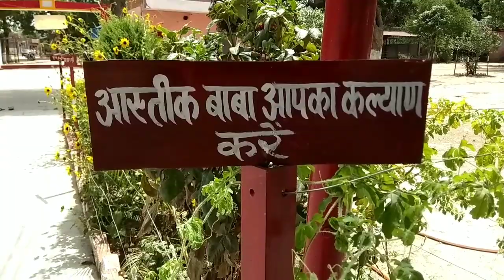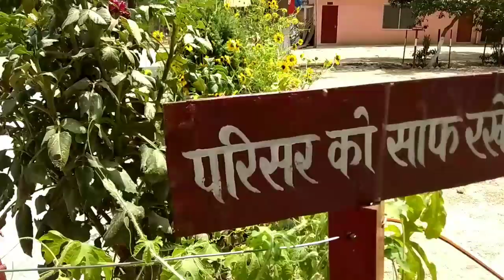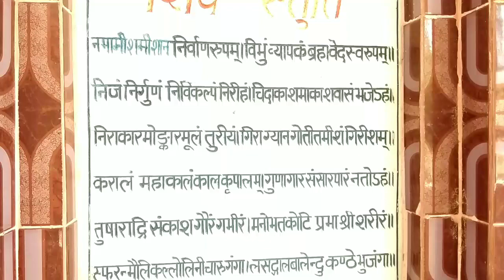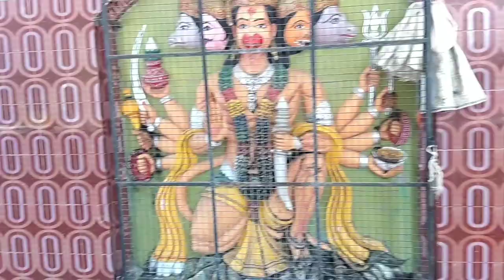श्री आस्तीक स्वामी मंदिर रायबरेल//sun teach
Hello friends
            Welcome to our channel sun teach,Dosto is blog video me Raibareli ke lalitpur khas ke sakte ek baa ke mandir ko dikhaya gaya hai jaha jate hi sarf ka jahar swata hi samapt ho jata hai

Raibareli lalupur khas aasteek baba mandir vlog
Raibareli vlog video
Mandir blog video

Dosto video pasand ayi ho to like kijiye

Thanks for support me love you guys